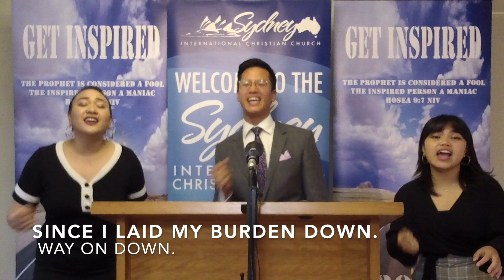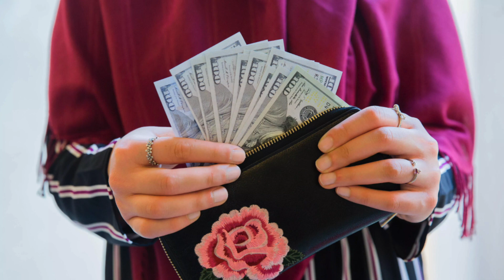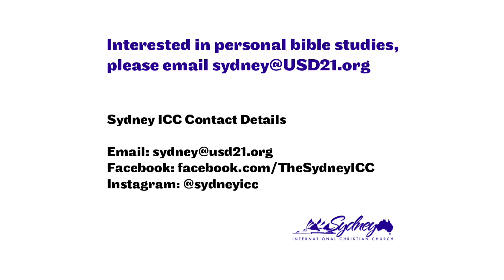Sunday Virtual Service 26 04 20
For a Prayer Request or Bible Study, please fill out this contact form

Lead Evangelist

Women’s Ministry Leader